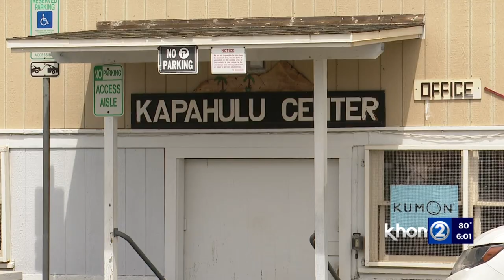Loved ones remember landlord killed as selfless and kind